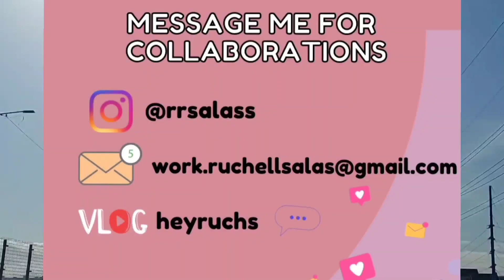JOB HUNTING TIPS | Watch This Before Applying | Fresh Grad + NEWBIES